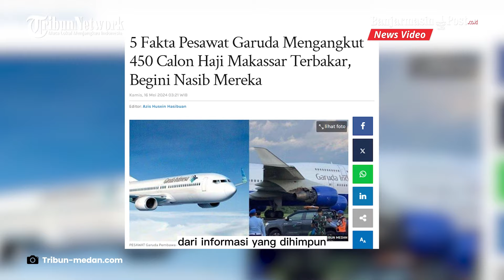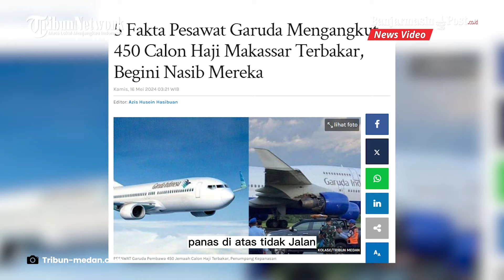Pengakuan Calhaj Penumpang Pesawat Terbakar dari Makassar, Alami Trauma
BANJARMASINPOST.CO.ID - Pesawat Garuda Indonesia nomor penerbangan GA-1105 rute Makassar-Madinah yang mengangkut jemaah haji Embarkasi Makassar mengalami gangguan saat baru saja lepas landas, Rabu (15/5/2024) sore.

Dari informasi yang dihimpun sayap kanan pesawat yang mengangkut CJH kloter 5 itu terbakar.

Pesawat Garuda Indonesia tersebut mengalami kendala engine pesawat yang memerlukan pemeriksaaan lebih lanjut setelah diketahui adanya percikan api pada salah satu engine.

Peristiwa naas itu terjadi sekitar pukul 15.30 Wita.

Pesawat yang mengangkut 441 jemaah 9 petugas ini pun telah mendarat kembali di Bandara Internasional Sultan Hasanuddin.

Seorang jemaah haji yang ikut dalam penerbangan itu mengatakan sempat kepanasan di dalam pesawat.

Dia adalah jamaah haji laki-laki kloter 5 Embarkasi Makassar asal Kabupaten Gowa.

Dari cerita jemaah haji tersebut, pesawat sudah lepas landas dari bandara internasional Sultan Hasanuddin Makassar.

Saat ditengah perjalanan, ia mengaku mendapatkan informasi terdapat kerusakan mesin.

Jemaah tersebut sempat merasa kepanasan saat berada di atas pesawat setelah lepas landas.

Dua kali memutari pulau, kata jemaah tersebut, barulah pesawat dapat kembali ke Bandara Internasional Sultan Hasanuddin.

Dia mengaku merasa tegang, sehingga keluar Aula Mina Asrama Haji Sudiang untuk meminum secangkir kopi.

Diketahui, jemaah kloter 5 Embarkasi Makassar berasal dari Kabupaten Gowa.

Mereka direncanakan terbang ke tanah suci pada pukul 15:30 Wita, Rabu (15/5/2024).

Peristiwa tersebut terjadi pada Rabu (15/5/2024), di mana beberapa penumpang yang merupakan calon jemaah haji menjadi trauma.

Satu di antara jemaah haji yang trauma berasal dari Kabupaten Gowa, yang enggan disebutkan namanya.

Sumber : Tribun-medan.com